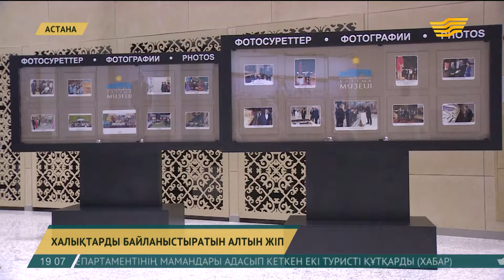Астанада ШЫҰ мүше мемлекеттердің мәдениет министрлері бас қосты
Бүгін Шанхай ынтымақтастық ұйымына мүше мемлекеттердің мәдениет министрлері Астанада бас қосып, елдердің арасындағы мәдениет, өнер саласындағы байланыстардың деңгейін шамалап көрді.

Әдетте білімі таяз, мәдениеті төмен, өз пікірінен өзгені мойындағысы келмейтін жан өркениеттің ауылынан алшақтай түседі. Лаңкестік әрекетке көп жағдайда осындай адамдар барады. Астанада өткен кездесуден түйгеніміз, Шанхай ынтымақтастығы ұйымына мүше елдер мәдени шараларды бірлесе өткізу арқылы бір-біріне жақындай түспек ниеттері анық. Ұлы Жібек жолы тек сауда жолы болған жоқ. Керуенге ілесіп, көрші елдің мәдениеті, білімі, өнері мен салт-дәстүрі келді. Материалдық байлықпен бірге рухани байлық қатарласа жүрді. Ал ұйымға мүше елдер мәдениеті әртүрлі халықтардың арасын бұрынғыдан да жақындатып, өркениетке бірге ұмтылмақ.

Ло Шуган, ҚХР Мәдениет министрі:

- Біз Қазақстанмен жыл сайынғы өткізетін шараларымызды бекіткен хаттамаға қол қойғанбыз. Маңызы терең мәдени шараларды бірге өткізіп келеміз. Бұл – екі елді жақындата түсуге бағытталған әрекет. Біз – көршілерміз.

Мәдени ескерткіштер – елдің өткен замандағы мәдениетінің, өркениетінің биіктік көрсеткіші. Сол ескерткіштерді сақтау бүгінде өзекті мәселеге айналып отыр. Мәдениет министрлерінің осы жайтта бірауыздылығы қуантты. Бірлесе қорғауға келісті. Және мәдениет саласында бірлескен жобаларды ойластырып жатыр. Барыс-келісті көбейтпек.

Шифали Шах, Үндістан Мәдениет министрінің орынбасары:

- Үндістанның киноөндірісі жақсы дамыған. Егер екі елдің компаниялары бірлесіп фильм түсіріп, сонда екі жақтың әртістері ойнап, соны екі мемлекеттің халқы бірдей түсініп жатса, керемет емес пе? Біз осы бағытта да жұмыс істемек ниетіміз бар.

Мәдени байланыстарды жаңа деңгейге көтеру арқылы халықтар арасында түсіністікті жалғайтын алтын көпір салынады. Бұл – бүгінгі күннің өте қажетті тақырыбы. Ұлтаралық араздық, сепаратизм мен лаңкестік әрекеттер белең алған бүгінгі күн үшін Шанхай ынтымақтастық ұйымының осы бастамасы әлемге үлгі боларлықтай. Оқ ататын қаруға қарсы азаматтың ішкі мәдениетін қалқан етіп қойсаң, бұзылмайтын шебің болады.

Арыстанбек Мұхамедиұлы, ҚР Мәдениет және спорт министрі:

- Қай мемлекетте мәдениет пен өнер жоғары деңгейде болса, ол халықтың рухани байлығы бөлек, ол халықтың көзқарасы бөлек. Ол кезде терроризм пен экстремизмнің келмейтіні айдан анық. Мысалы, Қазақстанда керемет өнер ошақтары ашылып жатыр. Мұны біз мақтанышпен айтамыз.

Бүгінгі кездесуде Қырғызстанның Мәдениет, ақпарат және туризм министрі Төгелбай Қазақов: «мәдениетті адам ешқашан террорист болмайды», – деді. Алып-қосарым жоқ. Атадан қалған мұраң, дінің мен діліңді білсең, құрметтесең, мәдениеттің биігі осы деп ойлаймын.

Авторы: Әбдез Рахманұлы